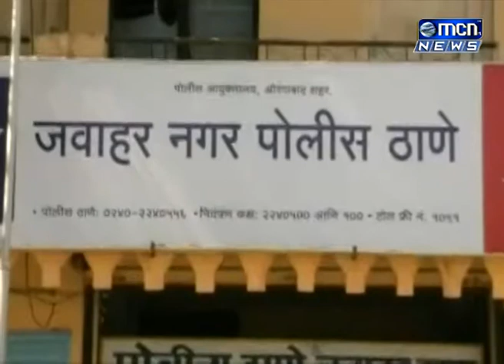विविध शहरात महिलांचे प्रवासादरम्यान पर्स, दागिने, चोरणा या आंतरराज्यीय महिलांची टोळी जवाहरनगर पोलिसा